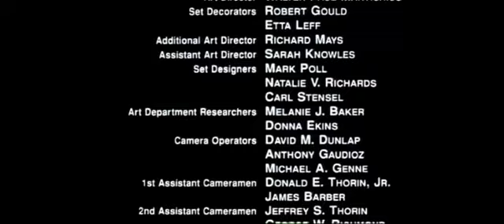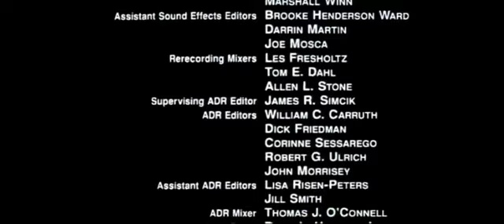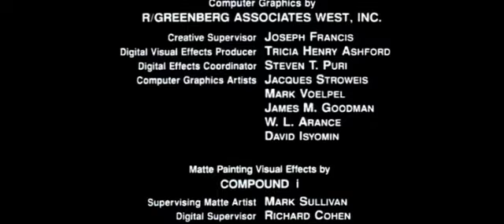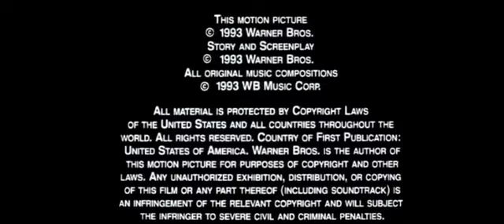Sting Demolition Man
Demolition Man Générique De Fin vf en français